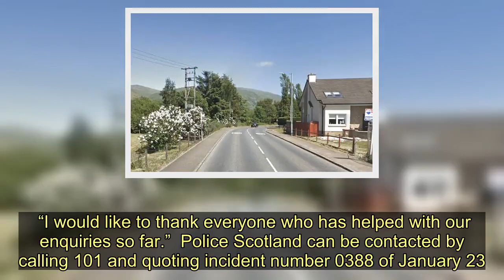First picture of dad killed in horror Clackmannanshire crash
Tributes are being paid to a man, 38, who died in a horror crash in Clackmannanshire.   We told how Alan Douglas from Tullibody was involved in a smash between a car and a lorry on the A908 near Benview at around 5.50am on Thursday.   Emergency services raced to the scene but he was sadly pronounced dead on arrival.   'Heartbroken' loved ones have taken to social media to pay tribute to a 'lovely man' who was 'gone too soon'.  On Facebook one friend wrote: "Tragic.  "Rest easy, Alan."  Another commented: "I'm gutted.  "Work will never be the same.  "My thoughts go out to the family.  "You will be missed, Al."   A third added:"So sad, another lovely guy gone to soon.  "Thoughts with his children, RIP Alan.  Another posted: "Heartbroken, you're a big miss, Alan.  "Thoughts go out to all the family."    Police closed the road between Fishcross and the Marchglen junction for around nine hours.  Sergeant David Ross, of Stirling Road Policing Unit, said: “Our thoughts are with the family and friends of Mr Douglas at this difficult time.  “Enquiries are ongoing into the crash and I would ask for the public’s assistance with our investigation.  “If anyone was in the area at the time of the crash, or has any dashcam footage that can assist us, please get in contact.  “I would like to thank everyone who has helped with our enquiries so far.”  Police Scotland can be contacted by calling 101 and quoting incident number 0388 of January 23.   First picture of dad killed in horror Clackmannanshire crash
Police Scotland